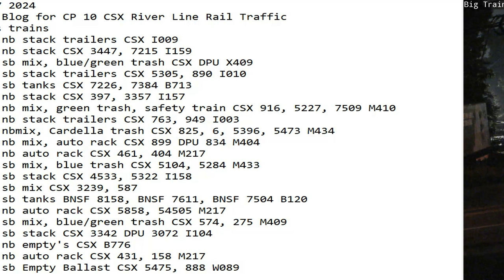May 27 2024 BigTrains.TV CP 10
24 Hrs trains
01:42 nb stack trailers CSX I009
01:56 nb stack CSX 3447, 7215 I159
04:34 sb mix, blue/green trash CSX DPU X409
07:30 sb stack trailers CSX 5305, 890 I010
08:00 sb tanks CSX 7226, 7384 B713
08:09 nb stack CSX 397, 3357 I157
08:31 nb mix, green trash, safety train CSX 916, 5227, 7509 M410
09:09 nb stack trailers CSX 763, 949 I003
09:48 nbmix, Cardella trash CSX 825, 6, 5396, 5473 M434
10:40 nb mix, auto rack CSX 899 DPU 834 M404
14:06 nb auto rack CSX 461, 404 M217
14:55 sb mix, blue trash CSX 5104, 5284 M433
15:36 sb stack CSX 4533, 5322 I158
16:34 sb mix CSX 3239, 587
17:26 sb tanks BNSF 8158, BNSF 7611, BNSF 7504 B120
17:37 nb auto rack CSX 5858, 54505 M217
19:25 sb mix, blue/green trash CSX 574, 275 M409
20:08 sb stack CSX 3342 DPU 3072 I104
20:26 nb empty's CSX B776
21:07 nb auto rack CSX 431, 158 M217
22:20 sb Herzog empty ballast CSX 5475, 888 W089